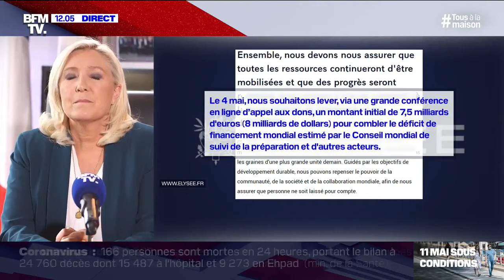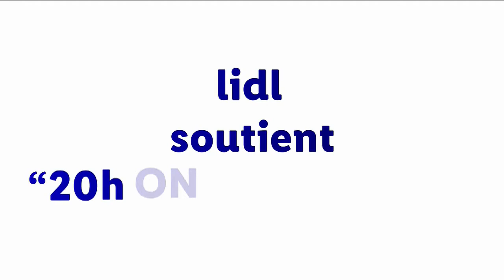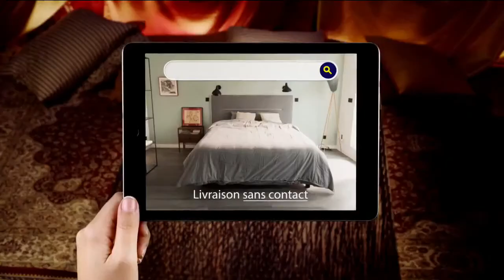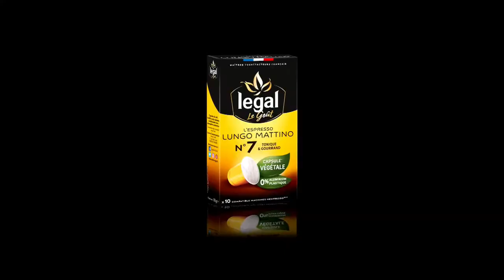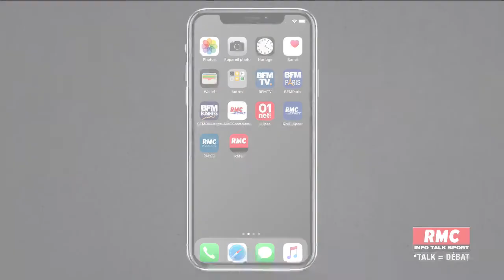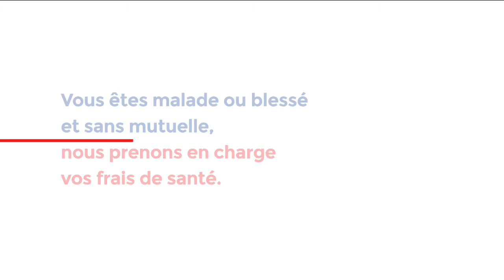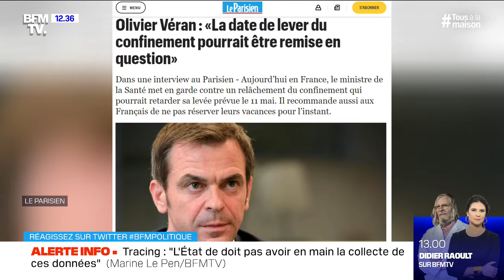Aujourd'hui dans BFMPolitique, @MLP_officiel est l'invitée de Jean-Baptiste Boursier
Aujourd'hui dans BFM Politique, Marine Le Pen est l'invitée de Jean-Baptiste Boursier